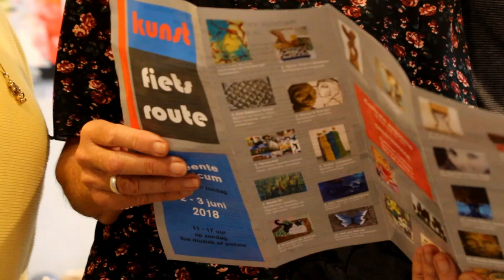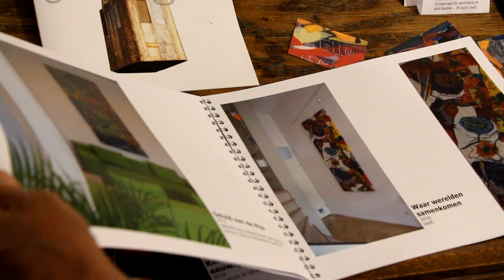Annette Vogel & Mario Kaspers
Live Annette Vogel & Mario Kaspers op 3 juni 2018 tijdens de Kunstfietsroute Castricum in Galerie Streetscape. Exposities: Kitty Meijering, Connie van Winssen, Carry Bakker, Maria Heideveld, Tineke Kramer-Pijnappel, Nora van Klingeren, MUS-Atelier, Annelie Toorians, Saskia Steenbakkers - Camera & Montage Saskia Steenbakkers